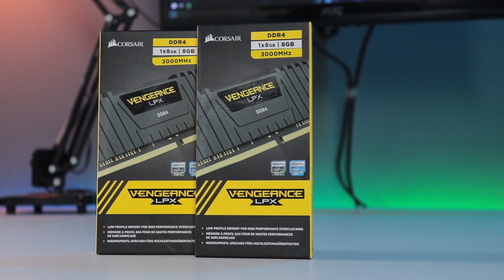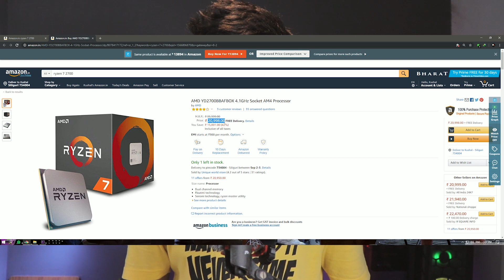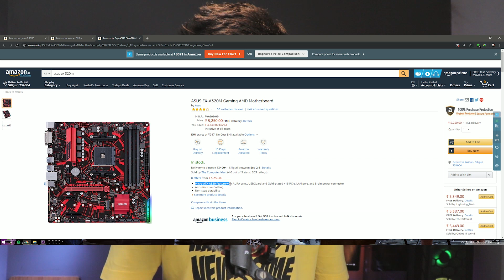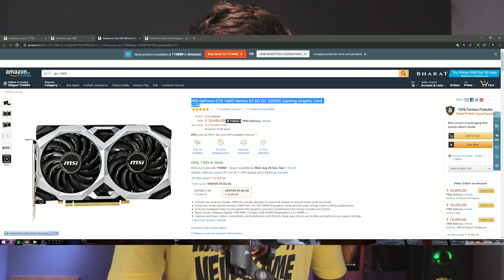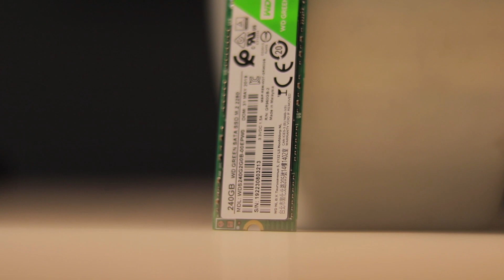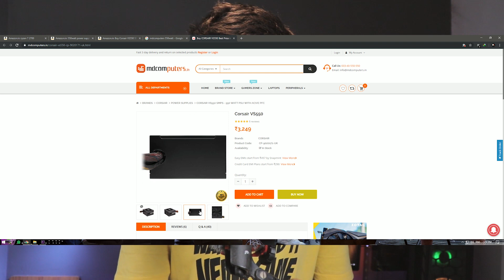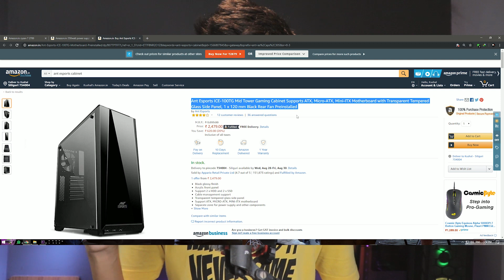65000 Rs Video Editing Build | Streaming PC Build August 2019 !!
Hello Guys kushal here and in this video i build a 65000 pc for video editing.these are the parts that you should follow if you are building a video editing pc. to video pura dekhna.

Buy the Parts Here  -
B E S T  B U Y  L I N K S

Another Mic - Maono AU-400 (Currently Unavailable on Amazon)
Professional Tripod